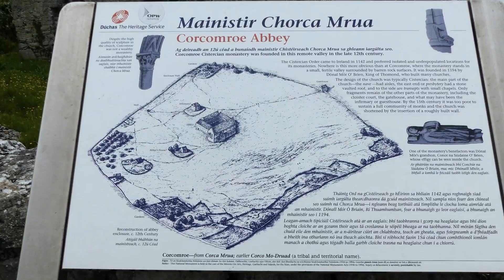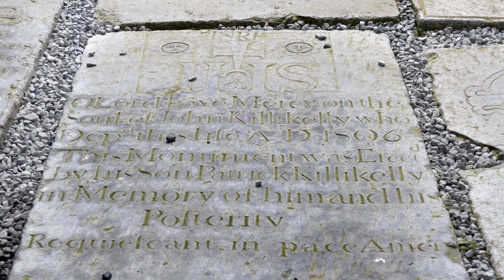CORCOMROE ABBEY - THE BURREN - COUNTY CLARE - IRELAND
Abbaye de Corcomroe - Le Burren - Comté de Clare - Irlande
Coordonnées GPS:  53°07'36.7"N 9°03'15.7"W

Cette abbaye est située dans un champ, près du village de Ballyvaughan, au nord de la région du Burren.  Elle a été érigée à la fin du XIIe siècle avec le calcaire que l'on retrouve dans le Burren.

Encore aujourd'hui, elle demeure dans un état de conservation remarquable.  Ses voûtes et ses sculptures sont d'une grande beauté.  Le site est très bien entretenu.

Plusieurs pierres tombales gisent sur le sol.  Certaines sont très anciennes, datant de plusieurs siècles.  Les écritures sont encore visibles et témoignent du passé.

Une légende raconte que c'est le roi Conor Siudane Ua Briain du comté de Thomond qui aurait commandité la construction de cette abbaye.  D'ailleurs, sa sculpture funéraire est toujours présente dans un des murs du choeur.

Craignant que les maçons construisent une abbaye encore plus belle et encore plus grande à la demande d'un clan rival, il aurait exigé que les maçons responsables du chantier de l'abbaye soit exécutés.

Cependant, les recherches semblent démontrer qu'il est plus probable que ce serait le grand-père de celui-ci qui aurait commandité la construction de cet édifice puisqu'il avait déjà commandité plusieurs autres constructions religieuses dans cette région.  De nombreux moines auraient alors participé à sa réalisation.